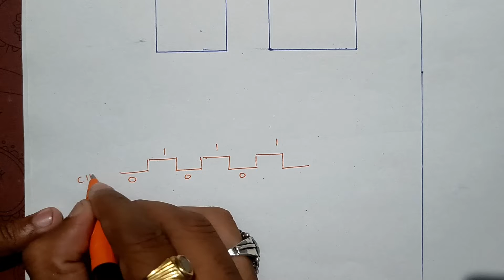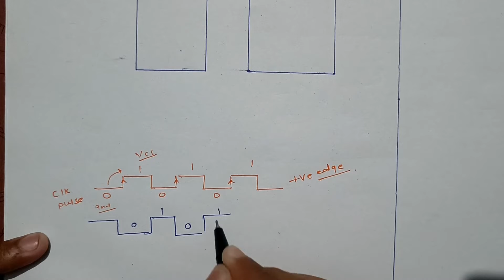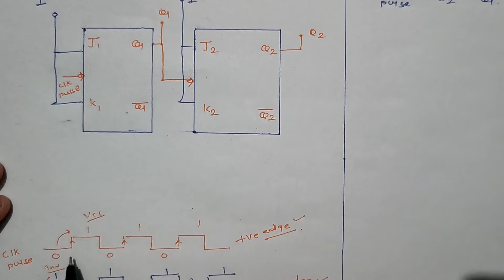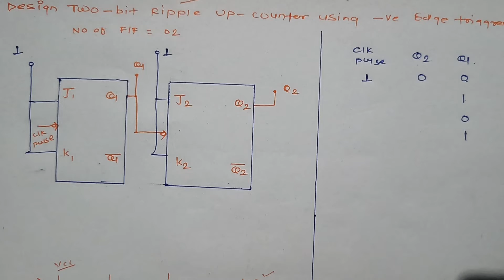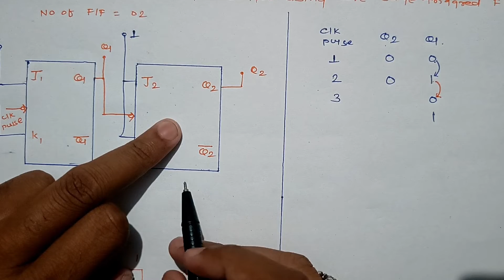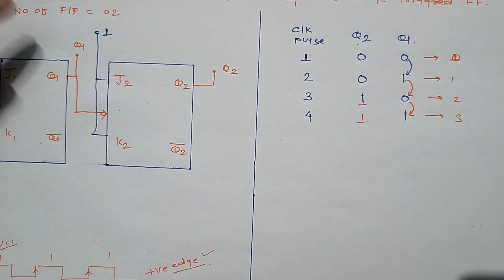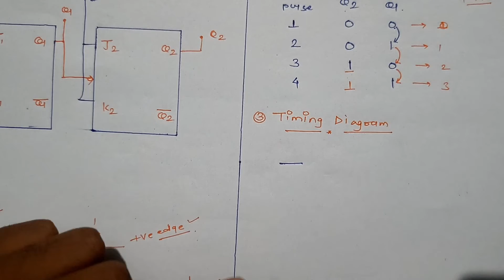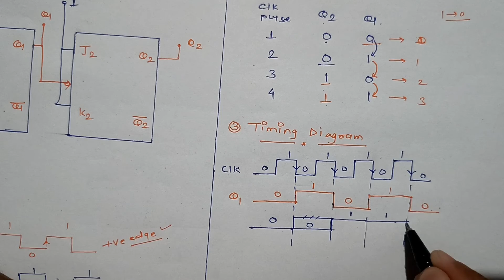digitalelectronics | Design 2-bit ripple counter using negative edge triggered flip flop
Hi
in this segment we will discuss about Conversion of T flipflop to J-K flip flop